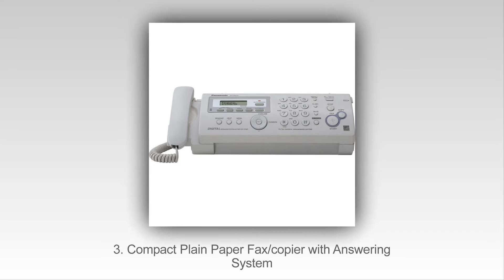Top 10 Des Meilleures Machines De Fax En 2015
Top 10 des meilleurs télécopieurs en 2015
10. Samsung Sf-760P Laser Fax
9. Brother IntelliFAX 775 Plain Paper Fax/Phone/Copier
8. HP M476dn Color Photo Printer with Scanner, Copier and Fax
7. Brother IntelliFax-4100E Business-Class Laser Fax
6. HP M177FW Wireless Color Laserjet Printer with Fax Capability
5. Panasonic KX-FL511 High Speed, Up to 12 ppm, Laser Fax/Copier Machine
4. Brother FAX-575 Personal Fax, Phone, and Copier
3. Compact Plain Paper Fax/copier with Answering System
2. Canon Laser imageCLASS MF4770n Monochrome Printer with Scanner, Copier and Fax
1. Brother FAX-2840 High Speed Mono Laser Fax Machine